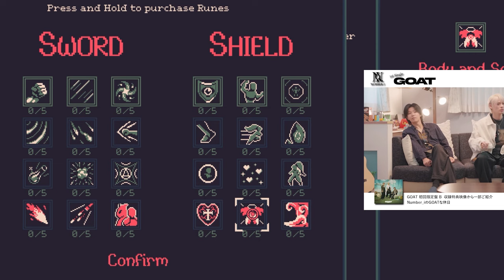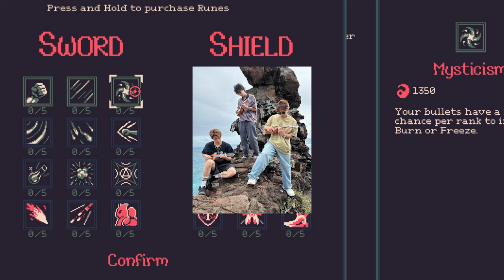【平野紫耀】紫耀くんの友情の深さに迫る！神宮寺勇太と岸優太との不屈の絆.